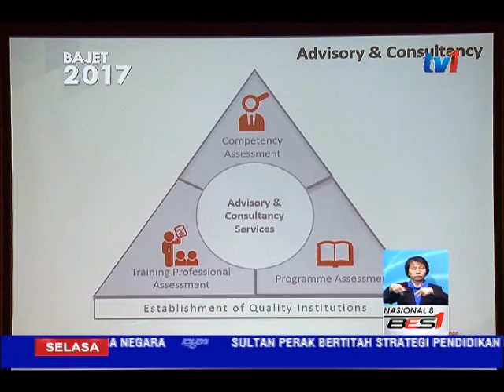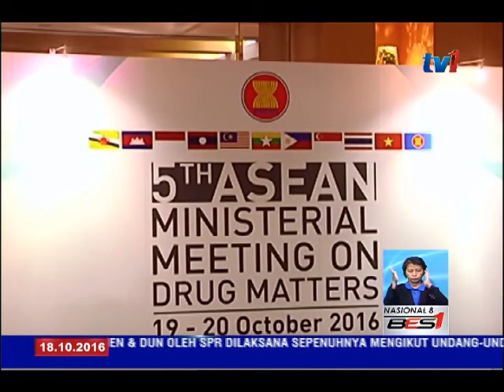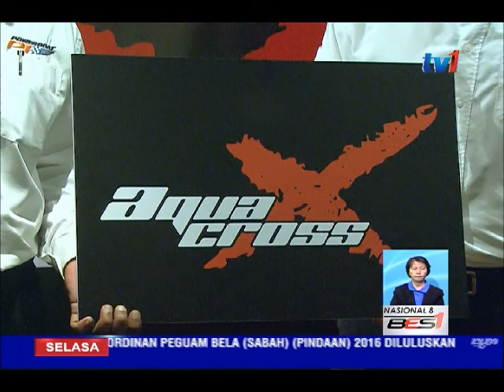N8 [18 OKT 2016]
1.   Bahana modul guna ular... APM gantung program jati diri pelajar.

2.   Lapangan terbang negara, di status amaran keselamatan jingga